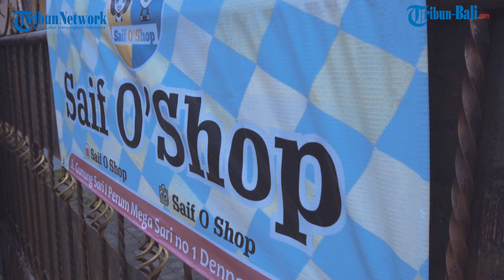Saif O' Shop | Komunitas UMKM Tribun Bali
Saif O' Shop, Merupakan Usaha Mikro Kecil dan Menengah (UMKM) yang ada di bali.
Usaha ini memiliki beberapa produk.. ingin tahu apa saja? Berikut adalah video singkat dari produk-produk yang mereka hasilkan.

Shopee          : Saif O' Shop
Tokopedia  : Saif O' Shop
buka PO          : Saif O' Shop
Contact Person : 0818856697